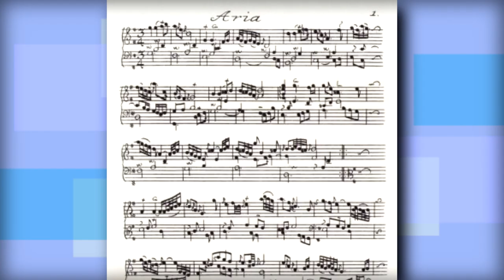Meitei - Komachi | rick reviews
This is soothing.

Artist: Meitei
Title: Komachi
Year: 2019
Label: Métron
Genre: Ambient / Folktronica / Field Recordings
Rating: 6/10

Fav Tracks: Chouchin, Ike, Sento [Pt. II]

Least Fav Tracks: Myo